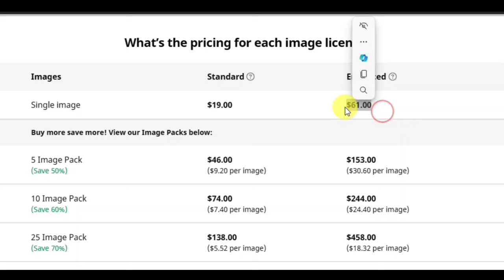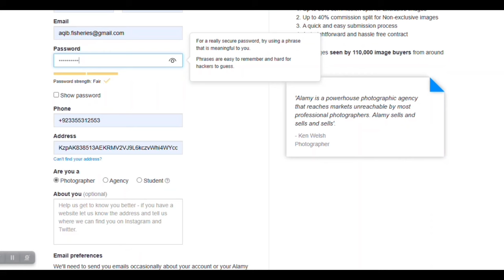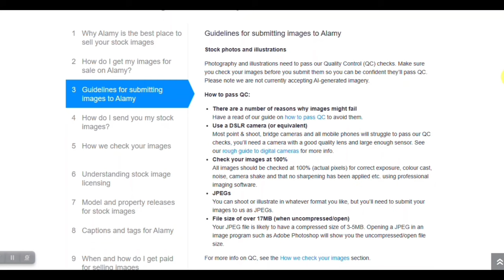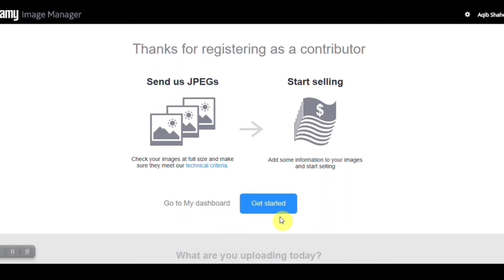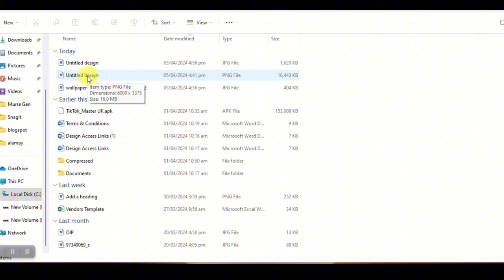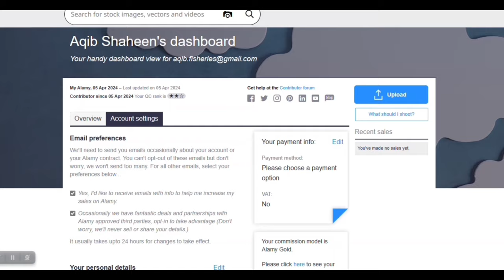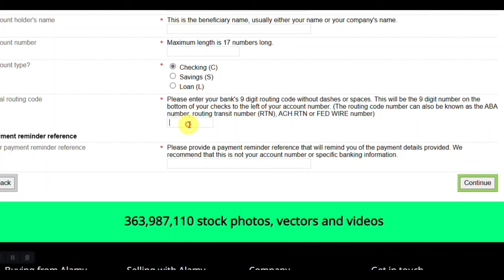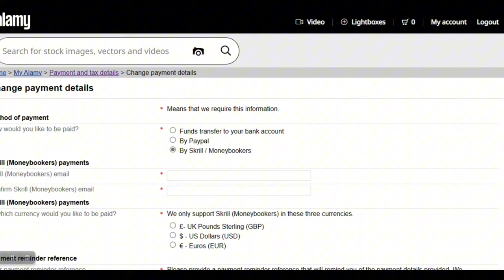Earn 458$ per day without investment || upload photos on alamy and earn money || aqib shaheen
In This Video i will teach you about a new platform where you can upload your camera photos to make passive income without any investment. With this platform you can genaerate 458$ in one day without any investment. Just follow the steps and make passive income.

For Payooneer Account Creation 👇🏻👇🏻👇🏻
How to Create Payoneer Account and Link with Jazz Cash | Pakistan Payment Issue Solved |Aqib Shaheen

I will guide you on how to create an Alamy account and upload your first photo. Alamy is a photo agency that allows you to sell your photos online and earn money. Follow these step-by-step instructions to start making money with your Photos, Videos, and Vector files as well today!
Ready to start earning money from your photography skills? Join the millions of photographers around the world who sell their photos online through Alamy. In this video, we'll guide you through the process of creating an Alamy account, uploading your photos, and optimizing your portfolio to attract buyers and increase your income.

Topics we discuss in this video:
Alamy tutorial
Sell photo on Alamy
Sell photos online
Alamy Stock Verification Images
Alamy Images Sell Create Account
Alamy Verification Account 2023
Sell Photos to Earn Money Online
How to Create Alamy Contributor Account
Passive Income: How to Sell Your Photos Online with Alamy
Make Money with Your Photography Business: Selling on Alamy
Alamy Stock Verification Images: Your Guide to Earning Online with Photography
How to Make Money with Your Photos on Alamy: Step-by-Step Tutorial
Alamy 2023: The Best Place to Sell Your Photos Online
Start Your Photography Business Today with Alamy in 2023
How to Maximize Your Earnings on Alamy in 2023: Tips and Tricks
Alamy 2023: Your Gateway to Success in Stock Photography
Create Your Alamy Account and Earn Money with Your Photos Today!